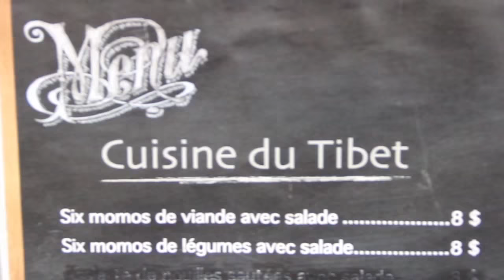Bazar tibétain annuel et Foire culturelle de Montréal - Montreal Tibetan Bazaar & Cultural Fair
Cet évènement annuel rassemble la communauté tibétaine de Montréal ainsi que des milliers de québécois intéressés par la culture tibétaine, les droits humains ou le bouddhisme tibétain.
The event brings together Montreal’s Tibetan community and its friends interested in the Tibetan culture, religion, and human rights.